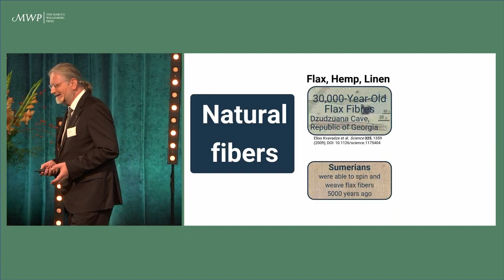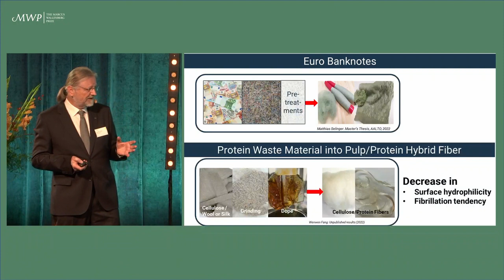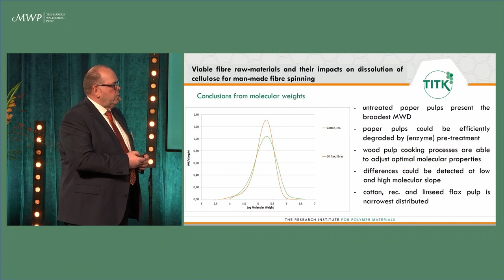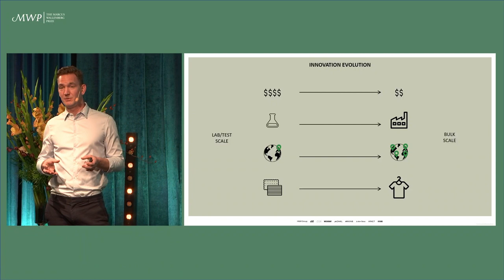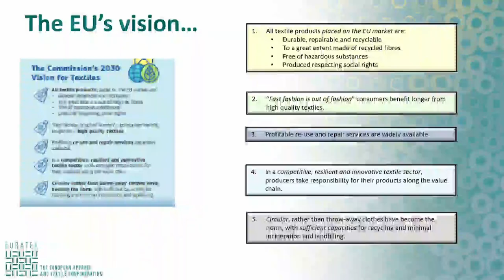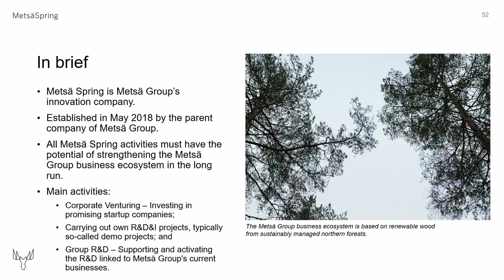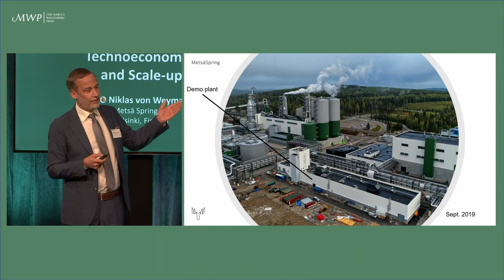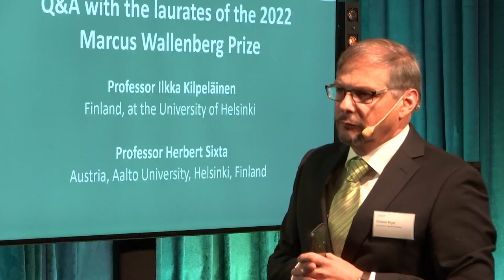MWP Symposium 2022 - complete broadcast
The Marcus Wallenberg Prize Symposium 2022 was held on October 11, 2022.

The 2022 Marcus Wallenberg Prize is awarded to Professor Ilkka Kilpeläinen and Professor Herbert Sixta for the development and use of novel ionic liquids to process wood biomass into high-performance textile fibres. The collaboration of the research teams led by Professor Kilpeläinen and Professor Sixta has resulted in the development of high-performance textile fibres based on different qualities of wood pulp. The innovation builds on the design and synthesis of novel superbase ionic liquids that enable efficient dissolution of wood pulp in high concentrations and at a viscosity suitable as spinning solution (dope). This spinning dope can then be spun into high quality regenerated cellulose fibres for the textile industry.

AGENDA
Moderator: Prof. Orlando Rojas, Member of the Prize Selection Committee, Univ. of British Columbia, Vancouver, Canada

Mr. Marcus Wallenberg, Chairman of the Marcus Wallenberg Foundation

Ioncell and Its Possible Place in the Textile Industry Given the Particular Challenges of Climate Change
Prof. Herbert Sixta, Austria, co-recipient of the 2022 Marcus Wallenberg Prize, Aalto University, Helsinki, Finland

Viable Fibre Raw-materials and Their Impacts on Dissolution of Cellulose for Man-made Fibre Spinning
Dr. Frank Meister, TITK, Thuringian Institute for Textile and Plastics Research, Rudolstadt, Germany

Announcement of Winner of the Young Researchers’ 3MT presentations
Prof. Joris Van Acker, Member of the Prize Selection Committee, Ghent University, Belgium

H&M Group Circular Innovation Lab – Future Material Need in the Textile Industry
Mr. Martin Ekenbark, Lead – Circular Innovation Lab, H&M Group, Stockholm, Sweden

The New EU Textiles Strategy and Its Impact on Wood-based Textiles
Director Dirk Vantyghem, EURATEX, Brussels, Belgium

Technoeconomics and Scale-up
CEO Niklas von Weymarn, Metsä Spring Oy, Helsinki, Finland

Laureates and Speakers interact with the audience